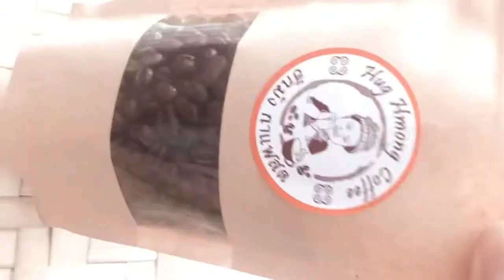รีวิว เที่ยวฮักม้งกาแฟสด ลองเมล็ดกาแฟพีเบอร์รี่ (Peaberry) จากหมู่บ้านขุนช่างเคี่ยน จังหวัดเชียงใหม่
++ Note:  ใครที่อยากลองกาแฟพีเบอร์รี ลิงค์อยู่ข้างล่างนะค้า ++
📌Peaberryหรือที่รู้จักในภาษาสเปนว่าcaracolilloเป็นเมล็ดกาแฟชนิดหนึ่ง โดยปกติผลไม้ ("เชอร์รี่") ของต้นกาแฟจะมีเมล็ดสองเมล็ด ("ถั่ว") ที่พัฒนาโดยด้านที่แบนราบ แต่บางครั้งก็มีการปฏิสนธิเพียงหนึ่งในสองเมล็ด และเมล็ดเดี่ยวพัฒนาโดยไม่มีอะไรจะแบน ถั่วรูปไข่ (หรือรูปถั่ว) นี้เรียกว่า peaberry โดยทั่วไปประมาณ 5% ของเมล็ดกาแฟที่เก็บเกี่ยวทั้งหมดจะพบกับความพิเศษนี้

กาแฟพีเบอร์รี่ที่เกี่ยวข้องโดยเฉพาะอย่างยิ่งกับแทนซาเนียกาแฟ , ]แม้จะมีความหลากหลายของ Peaberry Kona กาแฟยังกลายเป็นที่โดดเด่นมากทีเดียว

ถั่วพีเบอร์รี่ย่างแตกต่างจากถั่วเบอร์รี่แบนที่สอดคล้องกัน ดังนั้นเพื่อให้แน่ใจว่าการคั่วในเมล็ดกาแฟพีเบอร์รี่คุณภาพสูงมักจะถูกแยกออกจากกัน

กาแฟพีเบอร์รี่มีรสชาติที่แตกต่างจากเมล็ดกาแฟทั่วไปจากพืชชนิดเดียวกัน เนื่องจากรูปทรงของเมล็ดกาแฟที่ต่างกันทำให้เกิดลักษณะการคั่วที่แตกต่างกัน ข้อมูลอ้างอิง ระบุว่าโดยทั่วไปแล้วกาแฟพีเบอร์รี่จะมีความเป็นกรดมากกว่า ซับซ้อนกว่าในช่วงอะโรมาติกด้านบนของโปรไฟล์แต่ค่อนข้างเบาในร่างกาย มากกว่ากาแฟที่ทำจากเมล็ดกาแฟที่มีรูปร่างปกติจากแบทช์เดียวกัน อย่างไรก็ตาม การอ้างว่าถั่วพีเบอร์รี่อบได้ดีกว่าและสม่ำเสมอกว่าถั่วแบนเนื่องจากรูปร่างที่กลมกว่าทำให้ผลเบอร์รี่ม้วนได้ง่ายขึ้นยังไม่ได้รับการพิสูจน์

📌สำหรับใครที่อยากลองชิมเมล็ดกาแฟชนิดพีเบอร์รี  สามารถเข้าไปดูได้ที่